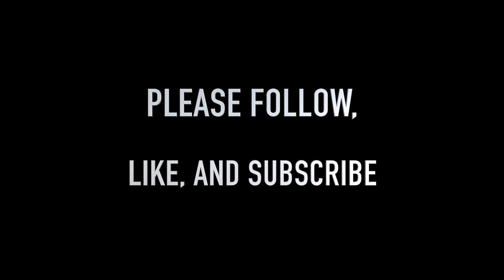BIG BRAKE UPGRADE / EQUIP 05 TEAR DOWN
Watch as me and my friends rebuild my Parts Shop MAX breaks and Tear down my Work Equip 05s.

Wheels from "Parts From Japan."

Part 5 of the FC RX7 Build Series.

NEW VIDEO (almost) EVERY THURSDAY!